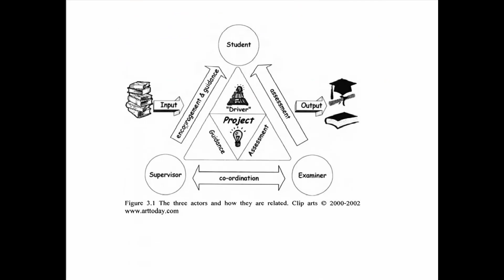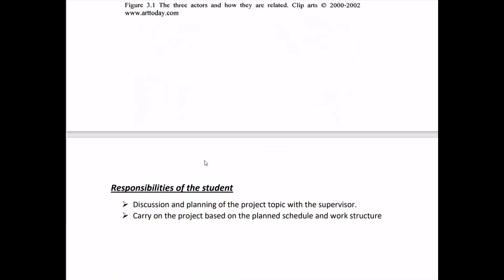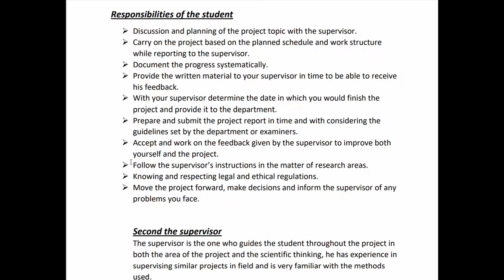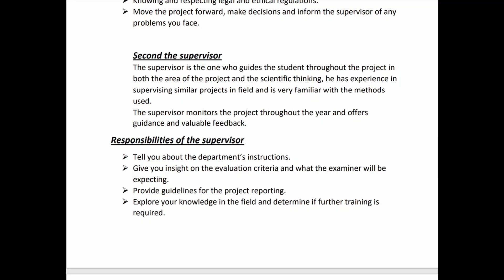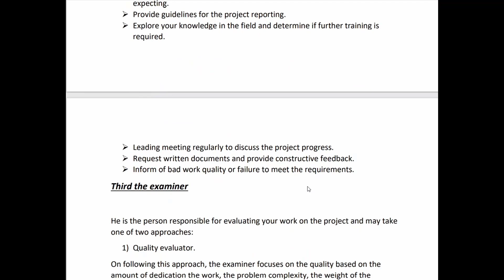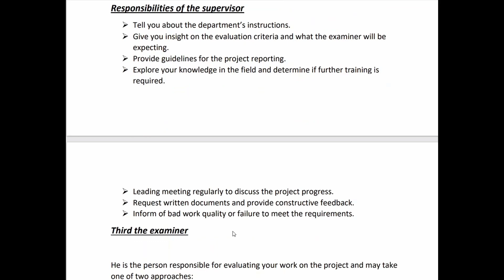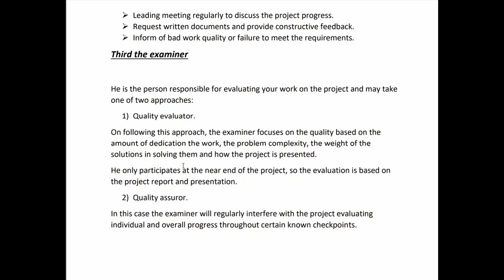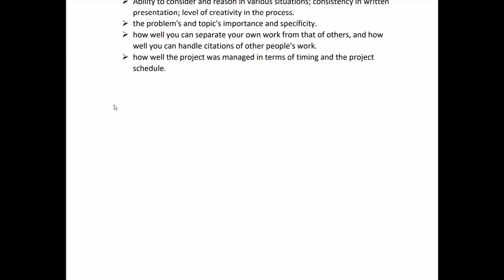Ch3 Actors Involved, their Roles and Relationships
Planning and Implementing your Final Year Project — with Success 2002